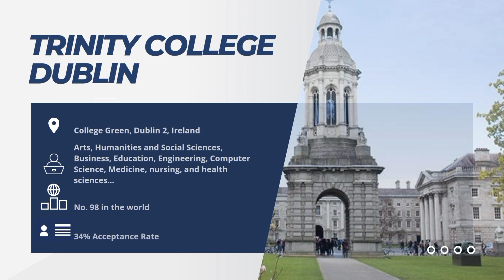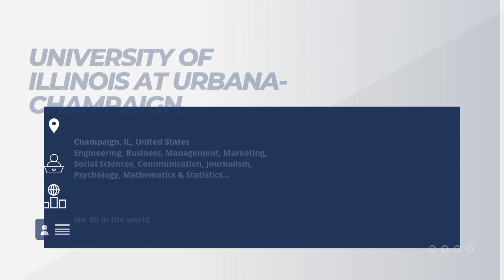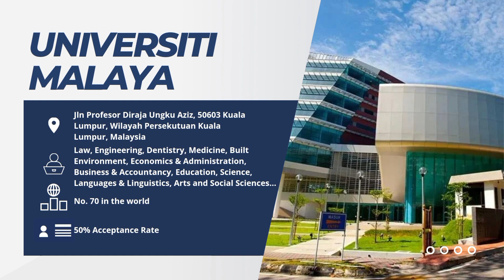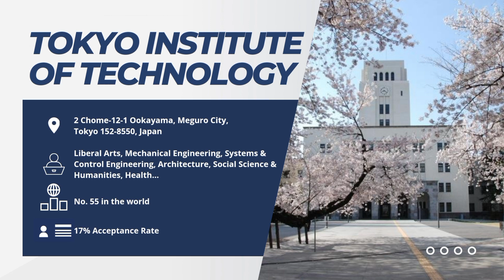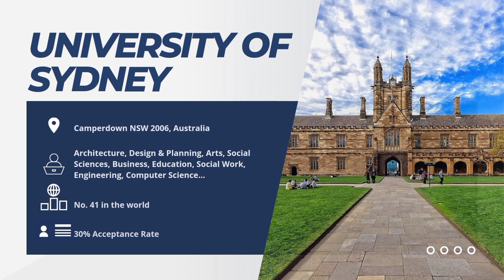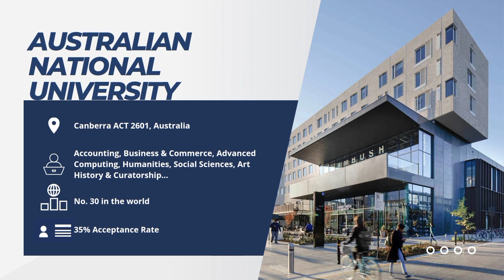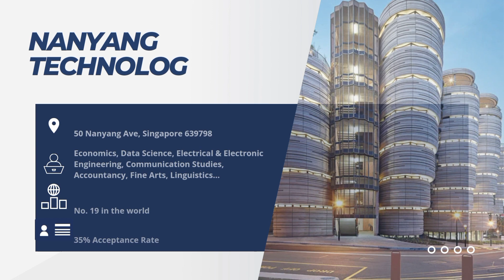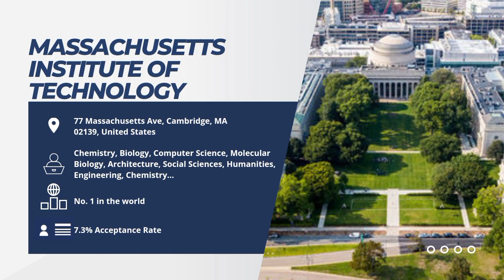Top 100 Universities around the World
List of rankings of the top 100 universities in the world